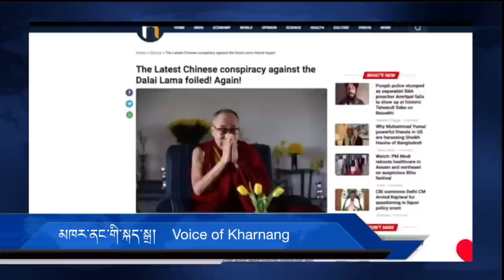Why Dalai Lama say Suck My Tongue ©2011 Voice of Kharnang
COMMENT and let us know your views and suggestion for Voice of Kharnang
Channel,
Check out this video on YouTube:

©2011 Voice of Kharnang